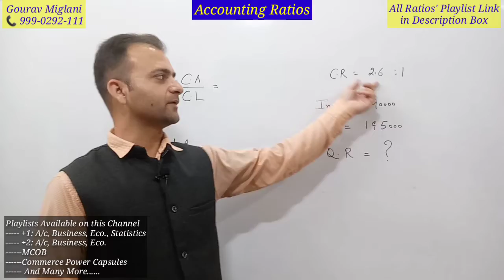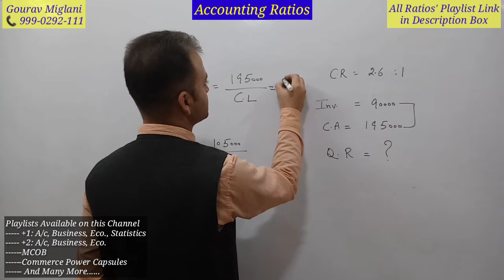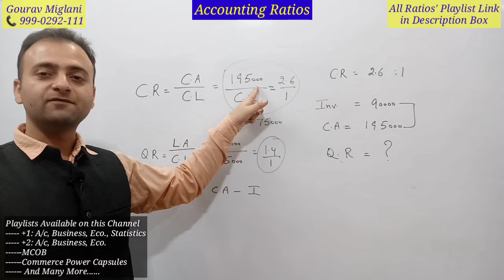Accounting Ratios Practical Questions, Accounting Ratios - Practical Problems with Solution Class 12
Accounting Ratios Practical Questions, Accounting Ratios - Practical Problems 1 to 10 | Class 12 Accounts (2022-23)
Accounting ratio | Q1 to Q4 | Part 1 | Dk goel solutions | Accounts
Solution of D.K. Goel, Accounting Ratios Class 12th
12th Accountancy (Chapter -5) Accounting Ratio: Current Ratio+Quick Ratio

accounting ratio chapter class 12, ratio analysis class 12 in Hindi / English
accounting ratios class 12 one shot, accounting ratios class 12 kannada
accounting ratio chapter class 12 one shot, accounting ratios class 12 malayalam
accounting ratios class 12 part 6, accounting ratios class 12 vidyashram
accounting ratios class 12 questions and answers, accounting ratios class 12 hindi medium
accounting ratios class 12 part 5, accounting ratios class 12 hindi
accounting ratios class 12 in tamil, accounting ratios class 12 12 marks
accounting ratios class 12 solutions, ratio analysis class 12 in kannada
ratio analysis class 12 one shot, ratio analysis class 12 all formulas
ratio analysis class 12 important questions, ratio analysis class 12 theory
ratio analysis class 12 viva questions ratio,  ratio analysis class 12 revision
ratio analysis class 12 problems, ratio analysis class 12 in english
ratio analysis class 12 full chapter, ratio analysis class 12 fma, ratio analysis class 12 sums,
ratio analysis class 12 in tamil
Accounting Ratios | Class 12 | Part 1 | most important
Accounting ratios class 12 | Types of Ratios | Accounts | Financial Statements
Accounting Ratios | Ratio Analysis | Meaning | Objective |Types | Class 12 | BBA | B.Com | MBA
Ratio Analysis [Liquidity & Activity Ratios] ~ Concept behind formation of a Formula
Accounting Ratios | Class 12 | Part 2 | Current ratio | quick ratio
How to analyse the financial ratios of a share on Groww app? I PE Ratio, PB Ratio, Debt to Equity
Accounting Ratios formulae class 12th | Accounting ratios in hindi
Accounting Ratios. Part 1 Introduction & Formula making. Term 1 12th Accounts Board exam 2021-22. Introduction to The Accounting Ratios, Full Revision and Tricks to LEARN ALL ACCOUNTING RATIOS for FINAL EXAMS | Accounting Ratios
Ratio analysis of financial statement, ratio analysis class 12, ratio analysis bcom 3rd year
ratio analysis of financial statements in hindi| liquidity ratios| solvency ratios| leverage ratio
Ratio Analysis | CA Intermediate Financial Management (FM) Chapter 3 | ICAI Exams
What are accounting ratios Class 12?
What are the 5 accounting ratios?
What are the 4 types of accounting ratios?
What is accounting ratios and types?

Gaurav Miglani
Gorav Miglani

Accounting ratios
ratio analysis
what is a ratio
classification of ratios
classification of accounting ratios
meaning of a ratio
types of ratios
list of ratios
Meaning of accounting ratio
different types of Liquidity ratios
different types of solvency ratios
different types of activity ratios
different types of turnover ratios
different types of profitability ratios
different types of accounting ratios
different types of Income ratios
Short term solvency ratios
liquid ratio
difference between current ratio and liquid ratio

Liquidity Ratio
Types of Liquidity Ratios
Current ratio
Quick ratio
Acid test ratio
Cash ratio
Absolute liquidity ratio
Basic defence ratio
Basic liquidity ratio